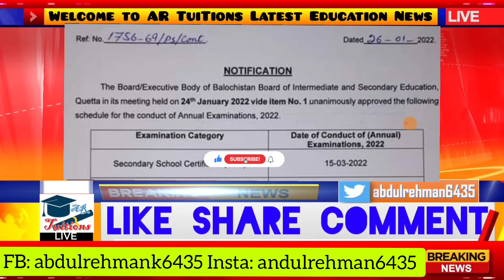Matric & intermediate exams 2022 schedule change - 9th & 10th exams 2022 - 11th & 12th exams 2022